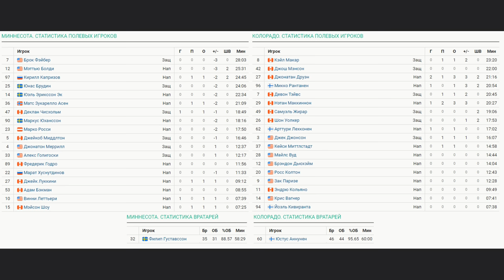Миннесота Уайлд - Колорадо Эвеланш Обзор матча 5.04.2024